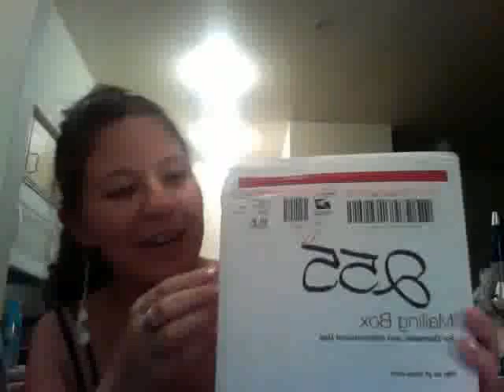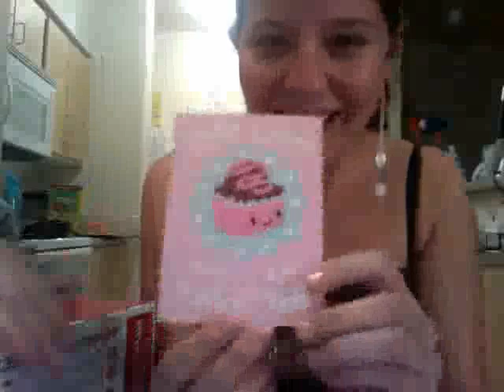My awesome Dexter shoes. Thank you Grandma!!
For my birthday! :-D